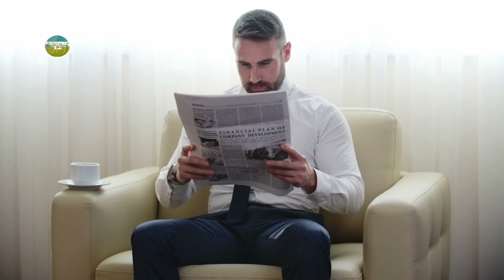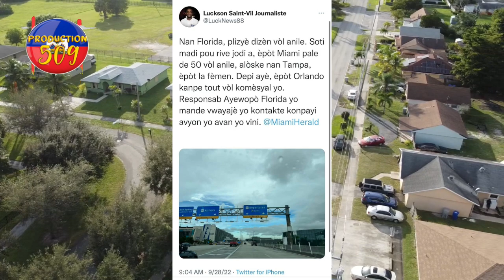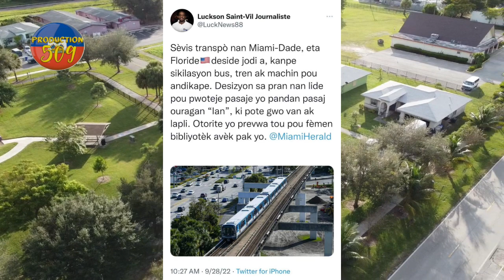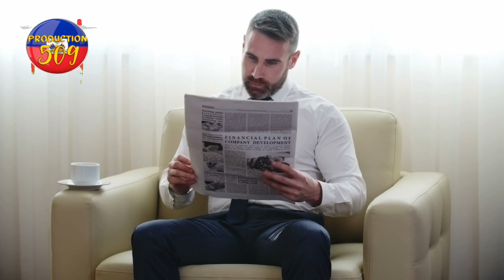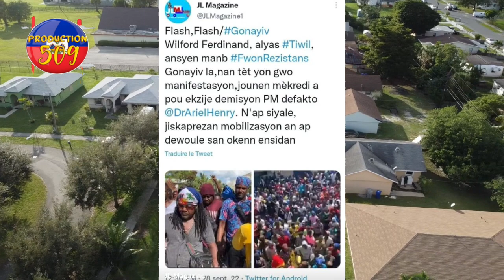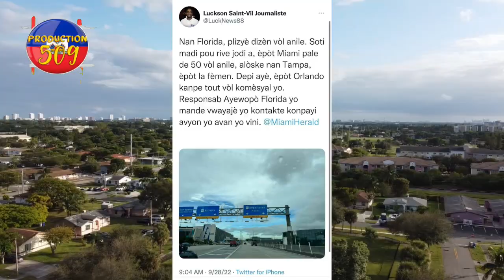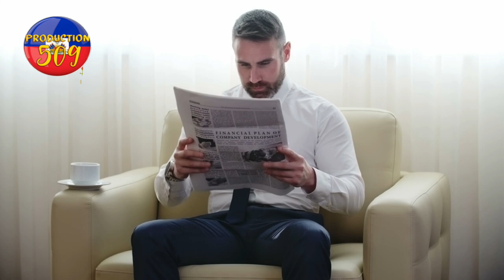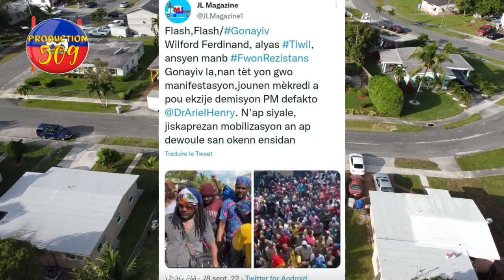chef gang ti junior gen yon twou plen dife li tann kom pyej pou polisye yo gwo ouragan nan peyi et